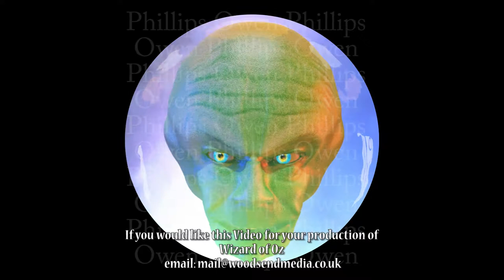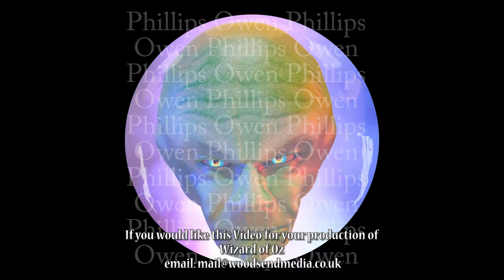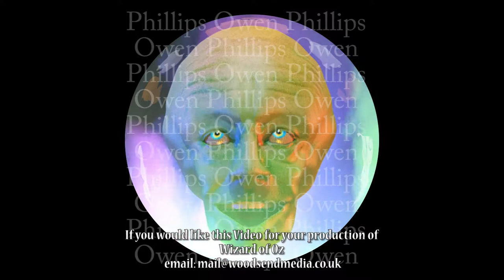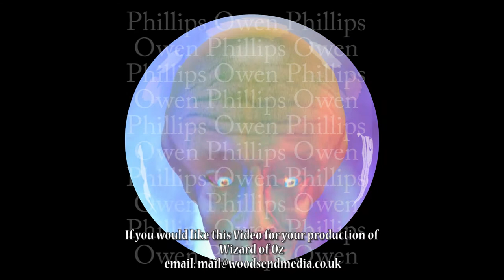Oz "the great and terrible" of the Wizard of Oz at Regal Theater (Made in Blender)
Oz "the great and terrible"
Approached unique challenge to produce “Oz” the great and terrible, within 3 weeks for his production of the Wizard of Oz at Regal Theater